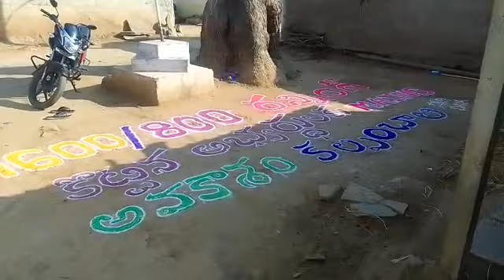పోలీసు అభ్యర్ధుల బాధ వినండి కేసీఆర్ గారు. పండగ కూడా చేస్కోవాలని అనిపించలేదు